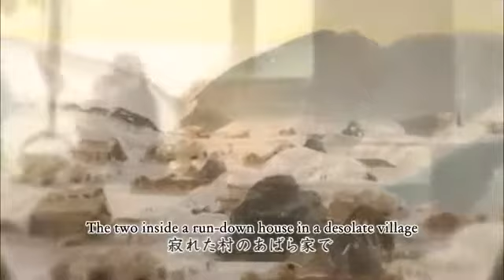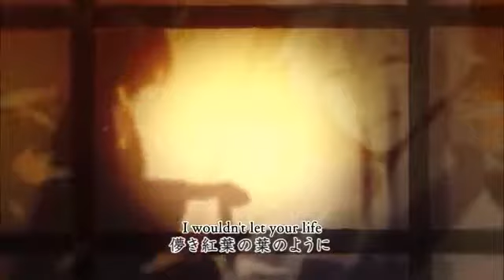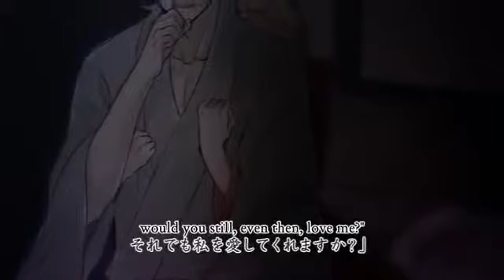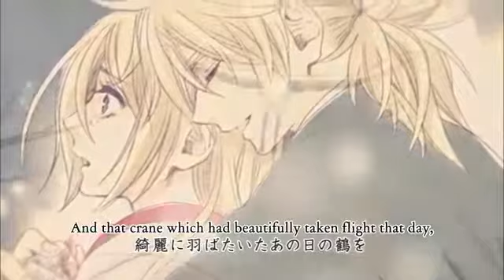Seasonal Feathers ,Kagamine Rin・Len